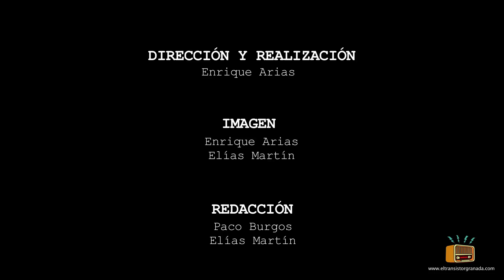Reportaje HOGAZA ROCK 2014. El Transistor. Octubre 2014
Reportaje realizado por El Transistor a cerca de la XII edición del Hogaza Rock de Alfacar (Granada) con la participación de los grupos: The Limboos, Mad Martin Trio, Las Aspiradoras y Proyecto H08 (ganadores del concurso de maquetas del festival).
Reportaje emitido por El Transistor en su edición número 19 (Octubre 2014).